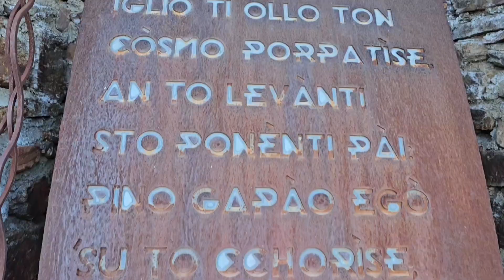Domenica 7 aprile 2024 Uscita alla scoperta Di Borghi antichi Gallicianò